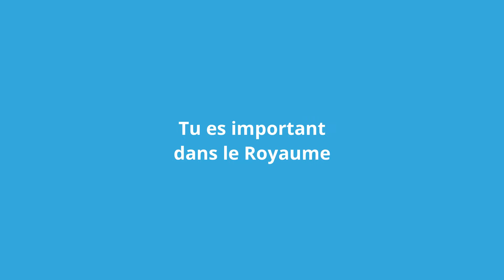TU ES IMPORTANT DANS LE ROYAUME | Pasteur Alain KABESA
MESSAGE PROPHÉTIQUE

(Actes 1:8) Mais vous recevrez une puissance, le Saint-Esprit survenant sur vous, et vous serez mes témoins à Jérusalem, dans toute la Judée, dans la Samarie, et jusqu'aux extrémités de la terre.